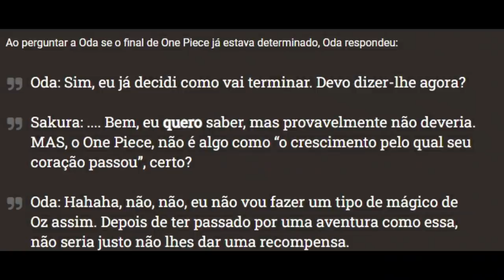É POR ISSO QUE GOL D. ROGER NÃO REVELOU O QUE ERA O TESOURO ONE PIECE AO MUNDO